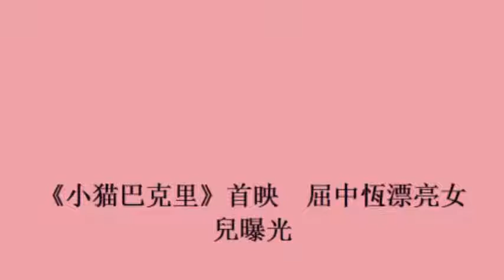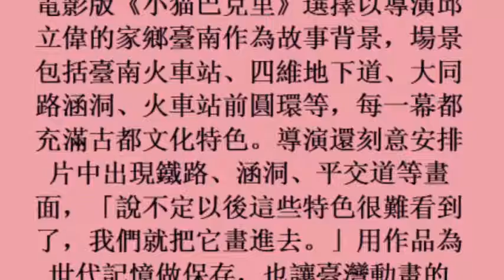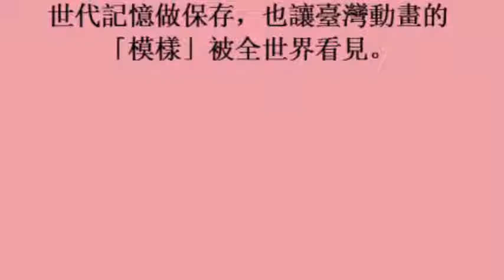《小猫巴克里》首映 屈中恆漂亮女兒曝光